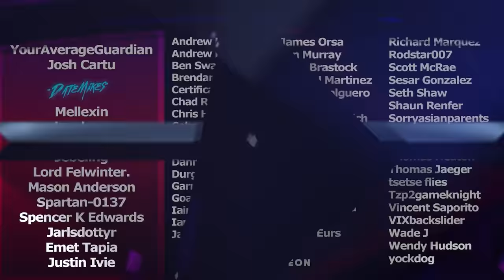Judgment GOD ROLLS (is this Hand Cannon any good?) | Destiny 2 Season of the Lost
The Trials of Nine Hand Cannon Judgement has returned to us with Random Rolls. Today we play with a number of God Rolled Judgments, and narrow down the best roll to shoot for going into the 30th Anniversary Event.
Mellexin
WaterfallRush
Nathan Hast
Josh Cartu
mason anderson
Morgenstern
Spencer K Edwards
Spartan-0137
Emet Tapia
Justin Ivie